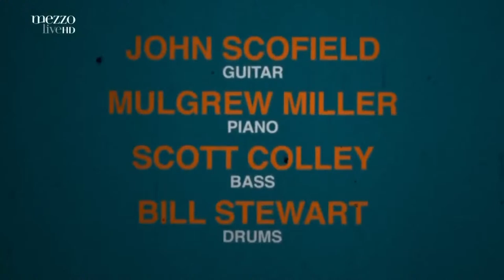Remembering Mulgrew Miller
Pianist, composer and educator Mulgrew Miller is remembered in this edition of Jazz Video Guy Live with performance clips, and excerpts from a 2007 I did with the late Jazz legend.

Mulgrew Miller (August 13, 1955 – May 29, 2013) was an American jazz pianist, composer, and educator. As a child he played in churches and was influenced on piano by Ramsey Lewis and then Oscar Peterson. Aspects of their styles remained in his playing, but he added the greater harmonic freedom of McCoy Tyner and others in developing as a hard bop player and then in creating his own style, which influenced others from the 1980s on.

Miller's style evolved through playing with a series of major jazz figures. After leaving university he was pianist with the Duke Ellington Orchestra for three years, then accompanied vocalist Betty Carter. Three-year stints with trumpeter Woody Shaw and with drummer Art Blakey's high-profile Jazz Messengers followed, by the end of which Miller had formed his own bands and begun recording under his own name. He was then part of drummer Tony Williams' quintet from its foundation, while continuing to play and record with numerous other leaders, mostly in small groups. Miller was Director of Jazz Studies at William Paterson University from 2005, and continued to play and tour internationally with other high-profile figures in the music until his death from a stroke at the age of 57.